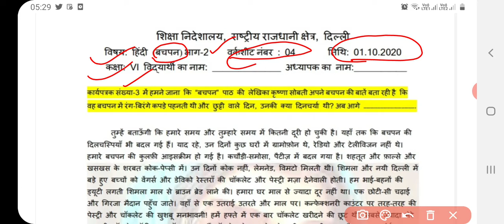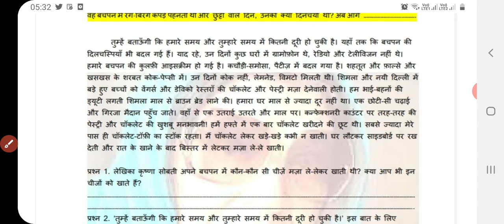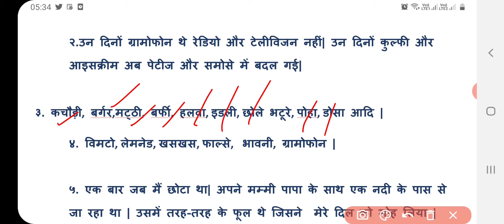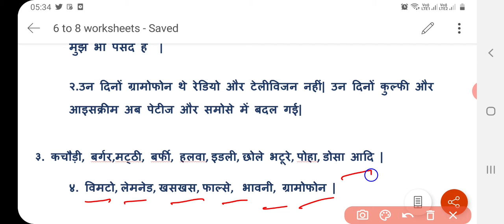Class 6 Hindi Worksheet 4 | 1 October 2020 |solved DOE Hindi Worksheet 4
worksheet pdf link👇

1 October 6 class worksheet 4,
Hindi me class 6 worksheet 4,  Hindi
Worksheet doe, worksheet 6th class,
Class 6 worksheet 4,  class VIII worksheet 4 in Hindi,
class 6 Hindi worksheet 4 1october 2020
Hindi worksheet 4 class 6, 1 October Hindi worksheet 4 class 6,
Class VIII worksheet 4,
Delhi government school, 6th  class worksheet,
Class 6 ki Hindi worksheet 4,
1 October doe worksheet class 6- 7,
Class 6-7-8 worksheet 4,